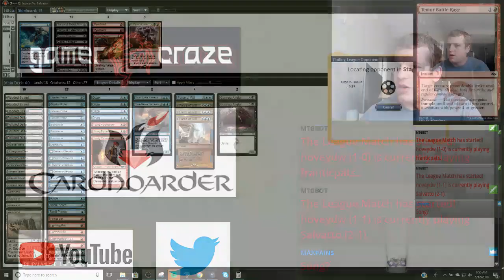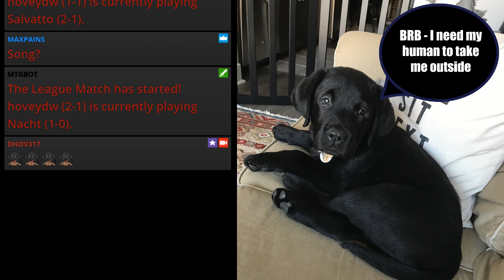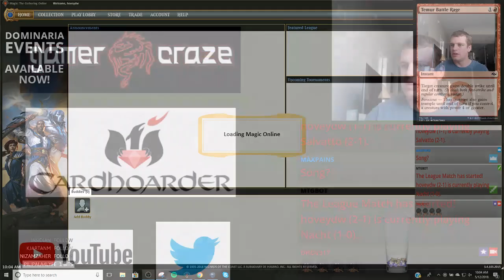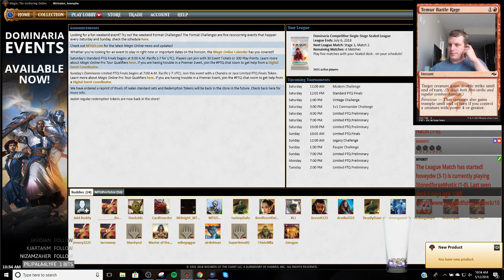Legacy - Grixis Delver League 2 - 5/12/2018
4 Brainstorm
4 Daze
4 Deathrite Shaman
4 Delver of Secrets
3 Flooded Strand
4 Force of Will
1 Forked Bolt
4 Gitaxian Probe
2 Gurmag Angler
4 Lightning Bolt
4 Polluted Delta
4 Ponder
2 Spell Pierce
1 Tropical Island
2 True-Name Nemesis
3 Underground Sea
3 Volcanic Island
4 Wasteland
3 Young Pyromancer

1 Ancient Grudge
3 Cabal Therapy
1 Diabolic Edict
1 Dismember
1 Flusterstorm
1 Kolaghan's Command
1 Liliana, the Last Hope
1 Marsh Casualties
2 Pyroblast
3 Surgical Extraction